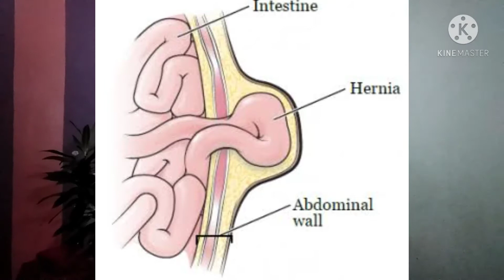Part 2 USAPANG LUSLOS